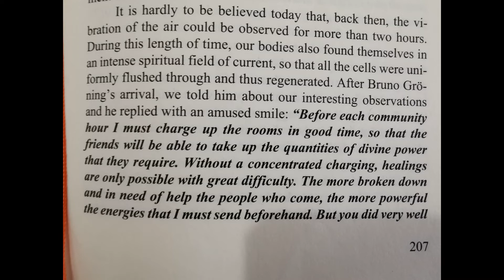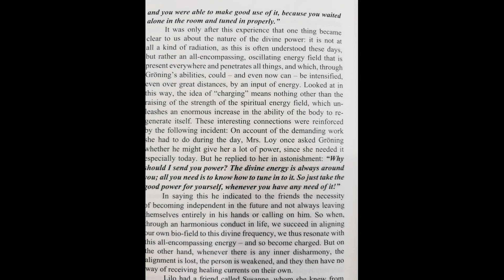BRUNO GRONING- STORY 75---CHARGE UP THE ROOM!!! THE POWER OF THE SPIRIT!!!